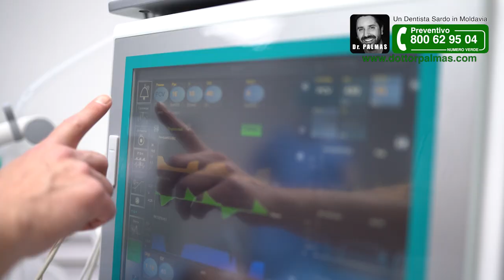Dr Palmas: Caso risolto con impianti dentali, la testimonianza di Raffaellina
Raffaellina  si è affidato ad SOS Turismo Dentale, il policlinico del Dr. Palmas, per sistemare la sua bocca afflitta da problemi dentali, con una soluzione all on 6 .

" Sono tornato a sorridere liberamente e a non dovermi coprire la bocca già con i denti provvisori"
afferma Raffaellina già dopo la prima parte di implantologia.

Dopo varie ricerche internet, nell'arco di oltre 3-4 mesi si è convinto a contattare SOS Turismo Dentale.

In questo video racconta la sua esperienza con i membri del team e con il Dr. Palmas, che senza dubbio consiglierebbe a chiunque ha problemi dello stesso tipo (bocche da riabilitare completamente, all-on-4, all-on-6, all-on-8).